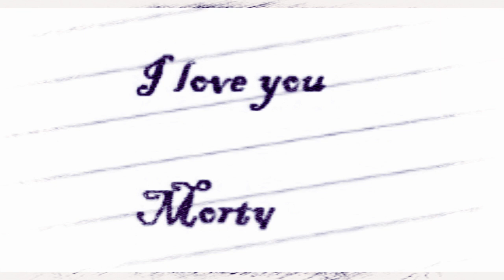Video Request by ShiwftySway - Lincoln & Morty - I Kissed a Boy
Another video request by ShiwftySway ^ ^ Lincoln is sure that Morty has a crush on him but Morty denies it everytime saying he's not gay. Finally Morty realises that he loves Lincoln and he confesses his feelings for him ^ ^